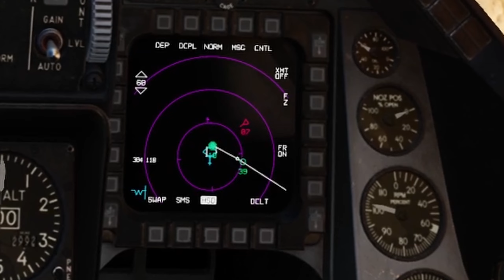F-16 Guardian Watching Over Vulnerable VIP | Airforce Zero | DCS World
Welcome to an intense and action-packed mission in DCS World! Join me as I take the reins of the F-16 Viper alongside my wingman, Bucking_Awesome in the F/A-18 Hornet, on a high-stakes escort mission. Our objective? Safeguarding a crucial VIP aboard a Hercules C-130 as we traverse the unforgiving desert terrain.

Trouble brews as our VIP, for reasons unknown, draws the ire of hostile forces. Not just one, but two pairs of adversaries emerge from the desert skies, posing a grave threat to our mission. The skies heat up with the appearance of a pair of JF-17s and another pair of Mirage fighters, determined to intercept and eliminate our protected convoy.

Engaging in intense dogfights, we navigate through the chaos, executing tactical maneuvers and deploying our aerial prowess to outmaneuver and neutralize the incoming threats. The adrenaline-soaked aerial combat keeps us on our toes as we work in perfect synchronization, coordinating our moves to fend off the relentless assaults.

Just when we think the coast is clear, our vigilant eyes catch sight of danger lurking in the distance. Two formidable Hinds loom on the horizon, aiming to strike at our vulnerable VIP, now grounded. With split-second decision-making, we divert our attention to intercept this new threat before it can unleash havoc on our crucial asset.

In the heart-pounding climax, witness the strategic teamwork and precise aerial combat skills as we battle against the odds to ensure the safety of the VIP and complete our mission against all odds. Will our combined efforts be enough to fend off this final assault and emerge victorious?

Join us in this gripping DCS World adventure as we defend against waves of adversaries, showcase the capabilities of the F-16 Viper and F/A-18 Hornet, and demonstrate the sheer thrill of high-stakes aerial combat in an unforgiving desert landscape. Don't miss out on the intense moments and nail-biting action - hit play now and experience the adrenaline rush firsthand!

📥 As always, these missions are available for you to download and have a go yourself. You can get the files on the Discord channel for free. Join the discussion here:

Simply download the file, open DCS, head to the Mission Editor and open the file.
When you're ready head to 'Flight' in the top bar and click 'Fly Mission' (or Ctrl+P)

🏁 Sim Gear:
GT Omega Prime rig with Trak Racer inverted pedals and monitor bracket.
OMP Racing Seat
Thrustmaster Warthog HOTAS
Thrustmaster Viper Panel
2x Thrustmaster MDS Cougar Pack mounted onto 3D printed frame with lcd screens
Thrustmaster T-LCM inverted pedals
Bose Soundlink AE2 Headphones
Shure PGA27 Microphone
Behringer UMC202HD Sound Card
Elgato Stream Deck (16 & 32 Button)
TrackIR 5

🖥️ PC Specs:
Intel Core i5-12600K 3.7 GHz 10-Core Processor
Corsair Vengeance 32GB DDR5 RAM
ASRock Challenger Pro OC Radeon RX 6750 XT 12 GB Video Card
Corsair 4000D Case
Gigabyte P850GM 850W PSU
5TB of various M.2 SSDs
Gigabyte B760 AORUS ELITE Motherboard
be quiet! Pure Rock 2 CPU Cooler
3x Corsair SP120 RGB Case Fans
K55 PRO RGB Gaming Keyboard
Harpoon RGB PRO Optical Gaming Mouse
AOC 31.5" QHD Curved Monitor 1ms 144hz 1440p
Second Sony monitor for information